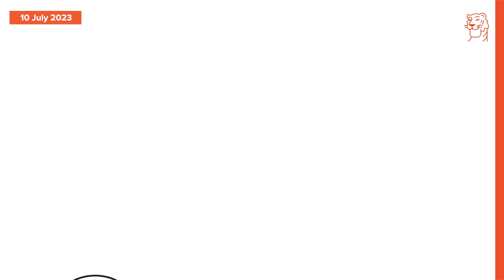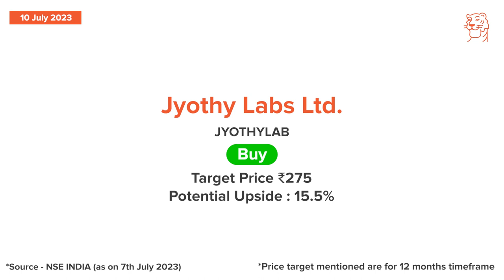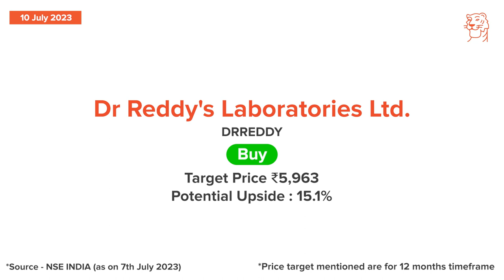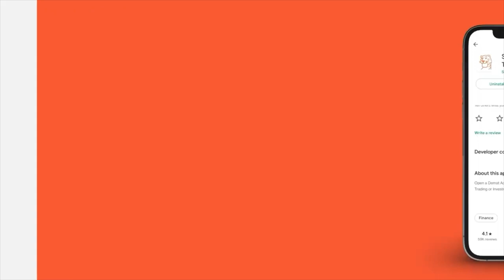Sharekhan 3R Daily Research Stock Calls - JYOTHILABS & DRREDDY Analysis |10th July 2023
Today, we cover the following companies:
. Jyothi Labs Limited
. Dr Reddy's Laboratories Limited

Sharekhan, which flies the 𝗙𝘂𝗹𝗹 𝗦𝗲𝗿𝘃𝗶𝗰𝗲 𝗕𝗿𝗼𝗸𝗲𝗿 flag, was founded in 2000 and is a subsidiary of BNP Paribas since November 2016. Sharekhan was one of the pioneers of online trading in India and today enjoys a country-wide network that includes 20 lakh+ customers, 153 branches and more than 2,400 business partners spread across over 541 locations.